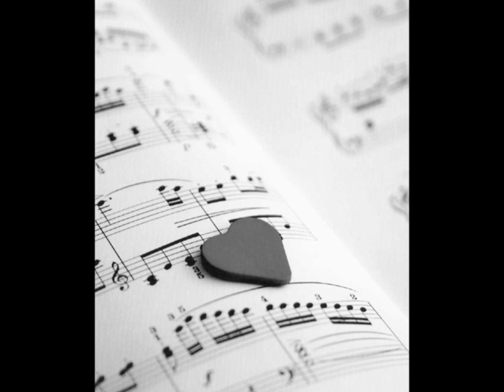niZZa & Kay Andrè - Kein Liebeslied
Exclusive-Track von niZZa & Kay Andrè - "Kein Liebeslied" @2011
Produziert von Goldklang und Kay Andrè.
Beat von 2 Deep Productions.